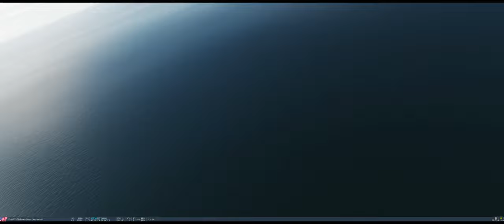Back 2 Base ‐ Gemaakt met Clipchamp